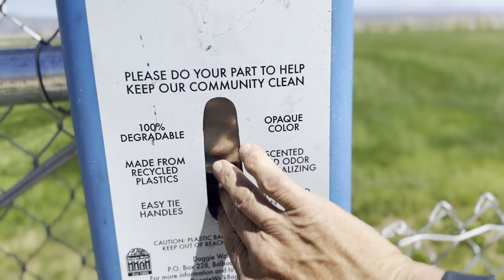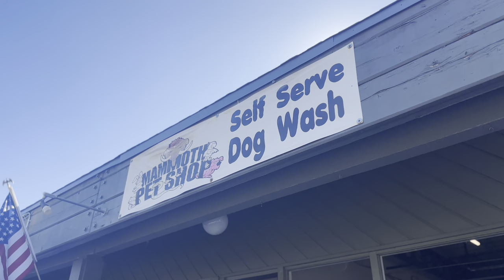Miki’s Day Off! SPECIAL OFFER from The Farmer’s Dog in the description! Much Love!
Exclusive Offer from The Farmer’s Dog